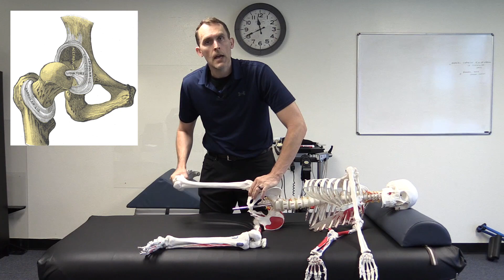What Does The PRI Adduction Drop Test Measure? - Walkthrough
The Postural Restoration Institute (PRI) employs a number of tests to determine postural asymmetry and hemispheric dominance in the CNS.

One such test is the Adduction Drop test.  This test is similar to the Ober's test, but its looking at something different.  The Ober test is primarily looking at the TFL-IT band, but the PRI style test is looking for the positioning of the hip in the acetabulum as evidence of pelvic position.

Looking at this test done on a live person makes it a bit challenging to visualize whats happening during the test, so I wanted to make a video with the skeleton as a model.